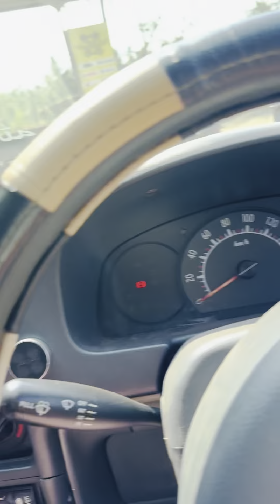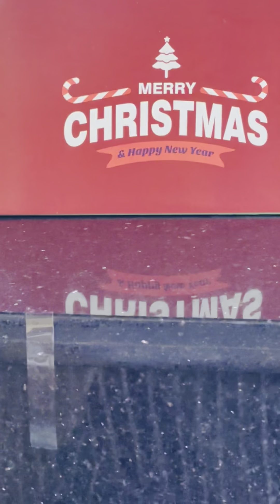ഒരു cake delivery അപാരത 😂😂🫠🍰🍓/അവസാനം കേക്കിന് നല്ല മുട്ടൻ പണി കിട്ടേണ്ടതായിരുന്നു 🥹cakevlog